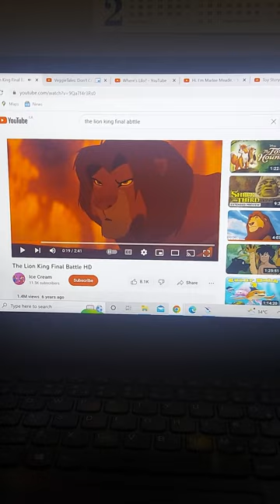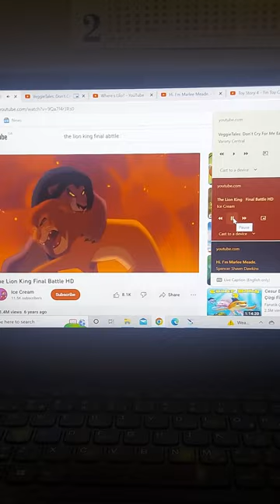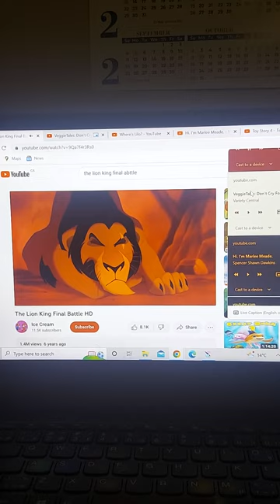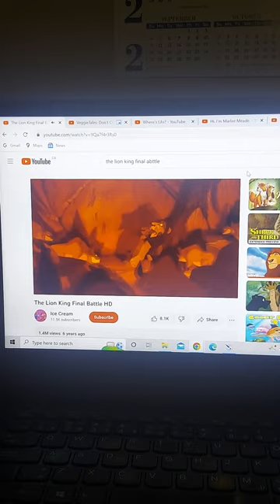The Lion King Final Battle (Simba vs. Scar)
The Lion King is a 1994 American animated musical drama film produced by Walt Disney Feature Animation (or simply Walt Disney Animation Studios) and Walt Disney Pictures, featuring the cast that consists of Matthew Broderick, James Earl Jones, Nathan Lane, Moria Kelly, Jeremy Irons and many more, along with songs by Elthon John and Tim Rice and music by Hans Zimmer.

While his friends take down the hyenas, Simba has to take down his uncle.

Released in 1994, The Lion King was critically acclaimed and was a massive box office smash hit, ranking as the highest grossing animated film ever debuted with a worldwide gross of $968 million. It won two Academy Awards for Best Original Song ("Can You Feel the Love Tonight ") and Best Original Score (Hans Zimmer).